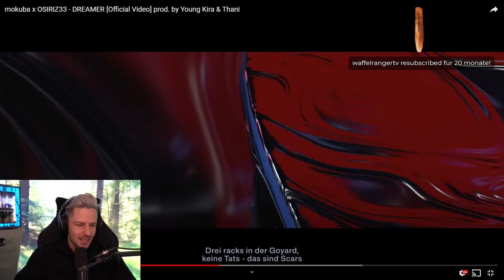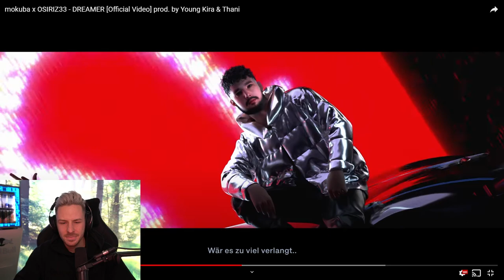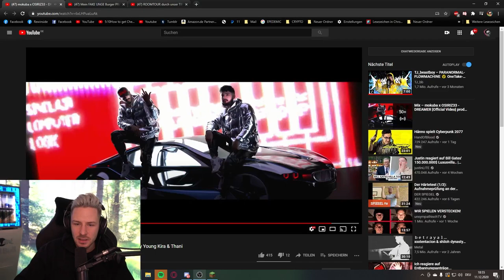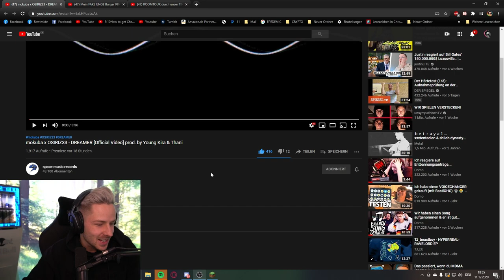Reaktion auf mokuba x OSIRIZ33 - DREAMER